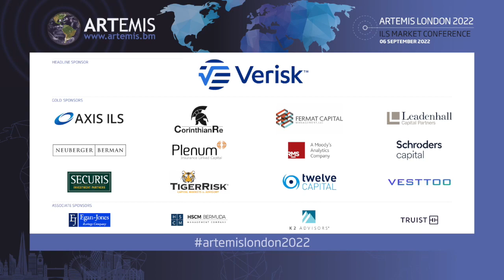ESG in the catastrophe bond market. Where next? - Artemis London 2022 Session 3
This was the third session of the day from our Artemis London 2022 conference, held on September 6th, 2022.

The event was Artemis' first insurance-linked securities (ILS) conference held in the City of London and saw more than 240 attendees enjoy a wide-range of sessions and networking opportunities.

Themed largely around the catastrophe bond, attendees heard from expert speakers that have been in the sector for years, as well as newcomers with ideas of how to innovate the cat bond and ILS market going forwards.

Attendees came from as far afield as New Zealand, Hawaii, Asia, North and South America, Bermuda, as well as a large European contingent, plus as you’d expect numerous London marketplace leaders in ILS and reinsurance.

This third video from the event features a panel discussion on environmental, social and governance (ESG) trends in the catastrophe bond market, under the title of "ESG in the cat bond market. Where next?", moderated by Dirk Schmelzer, Partner, Senior Portfolio Manager, Plenum Investments AG.

Panellists participating in this discussion were: Chantal Berendsen, Hedge Fund IDD Senior Analyst, Insurance Specialist, Albourne Partners; Siti Dawson, Executive Director, LGT ILS Partners; and Andy Palmer, Head ILS Structuring EMEA & APAC / CEO SRCML, Swiss Re.

The group discussed how ESG has increased as a priority with cat bond and ILS investors, what the ILS market is doing to respond to investors ESG needs and where the catastrophe bond market goes next on its journey towards becoming increasingly ESG appropriate as an asset class.

Andy Palmer of Swiss Re commented on the current status of ESG in reinsurance and ILS, "I think we're towards the beginning of the discussion. They're still trying to understand what sustainability means to them as a business. It's very early days, but at least heading in the right direction."

Siti Dawson of LGT ILS Partners explained the motivations driving initiatives to deliver on greater ESG related standardisation within the ILS industry, "For our investor-base, it would be a great help to know what in terms of ESG data they are getting for their money. Of course the lack of standardisation is a big topic, but on the other hand a big opportunity for us, us being the ILS industry, to work towards at least some form of standardisation."

Chantal Berendsen, of Albourne Partners, added the view of an investment advisory, "Even if it starts with a yes/no just to understand what's in the portfolio and get people used to providing more information. It's the direction of travel that's really positive."

Dirk Schmelzer, of Plenum Investments, highlighted that this mission to add greater ESG appropriateness to the cat bond and ILS asset class is also investor-driven, to a degree, "Ultimately, you're looking for standardisation, when you talk about ESG, instead of having a highly fragmented, opinion-driven environment, that you need to navigate. I think standardisation may also be helpful in communicating back to our investors."